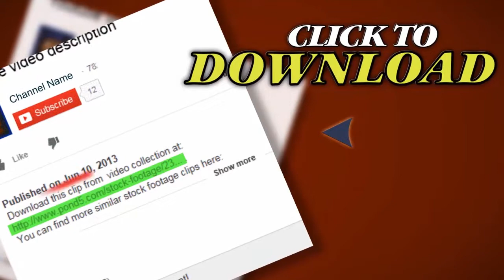Truck Pulling Water Tank (Hd) M. Stock Footage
Thank you for visiting our page Truck Pulling Water Tank  (Hd) M. Stock Footage"